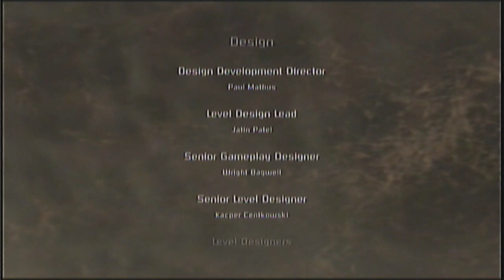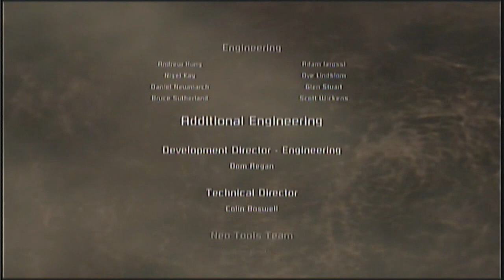Let's Play Dead Space | Pt. 48 - The Hivemind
Its time to end it.